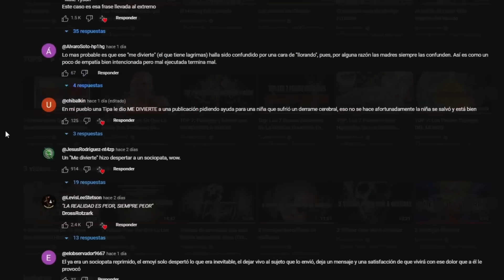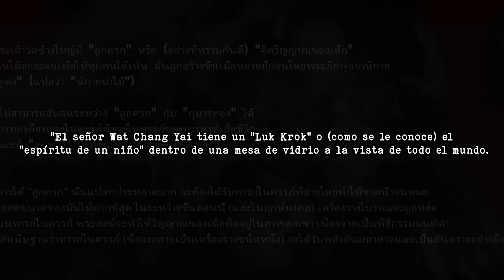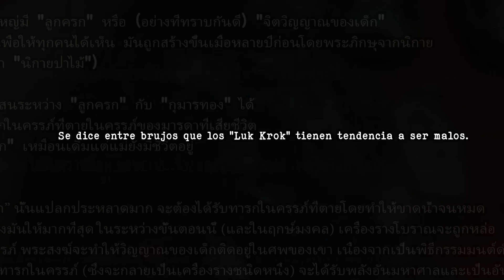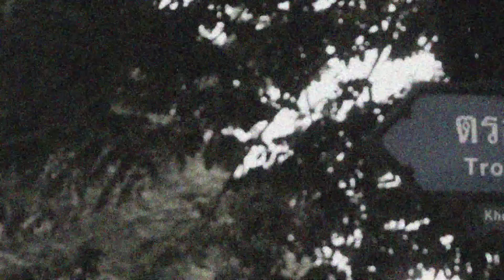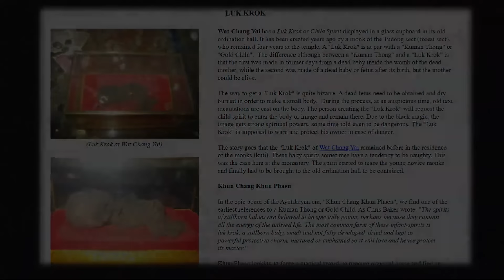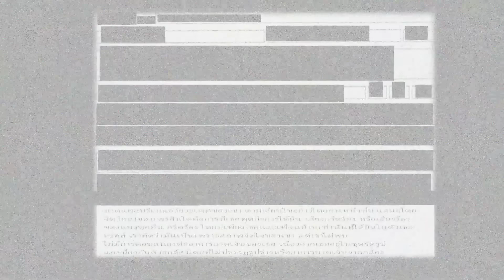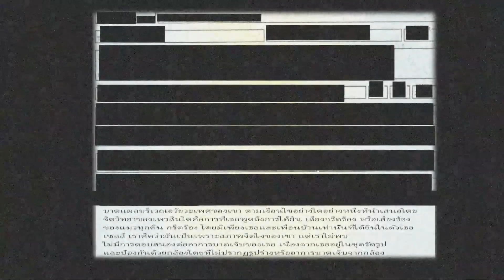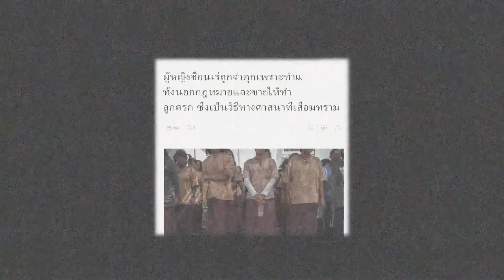Los Temibles LUK-KROK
¡Si el video te gusta, por favor dale pulgar arriba y comenta! ¡Muchas gracias!